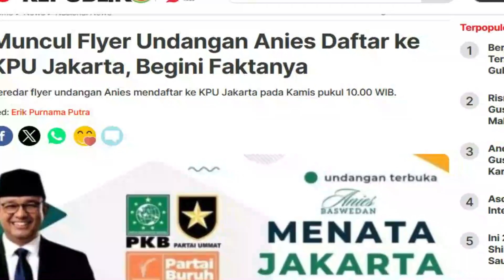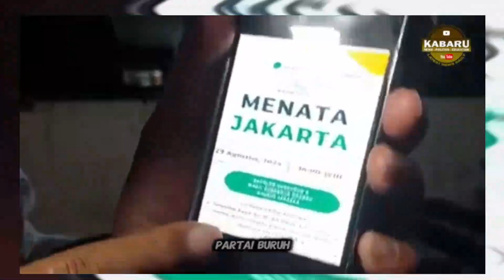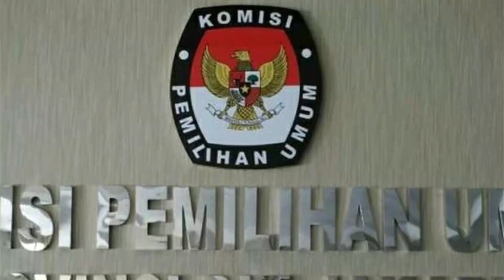Halu, Para Pendukung Anies Perlu Dibawa Ke Rumah Sakit Jiwa